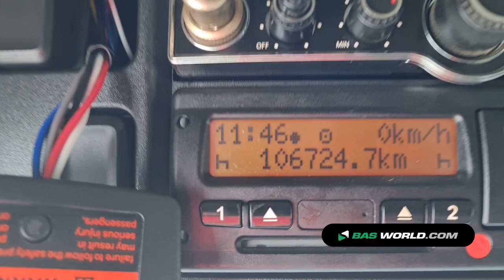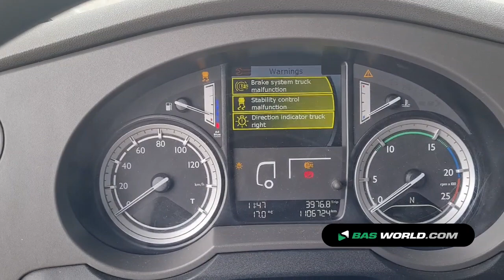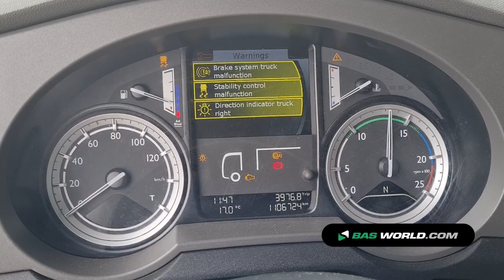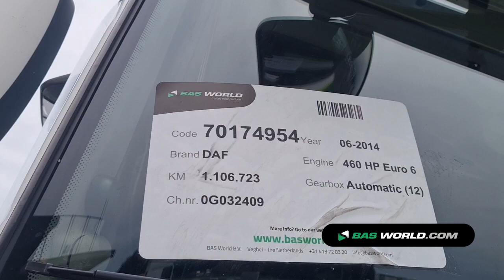70174954 DAF XF